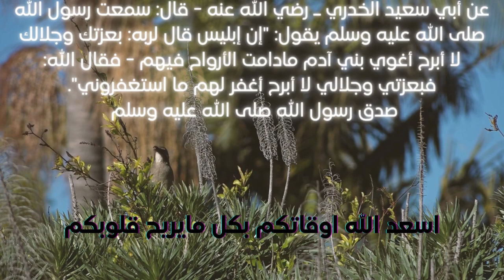حديث نبوي شريف عن الإستغفار- ماهي فائدة الإستغفار-لماذا يغفر الله الذنوب؟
احاديث نبوية قصيرة - لكل من يهتم بسيرة النبي صلى الله عليه وسلم

ترحب بكم قناة نور الشمس وتتمنى لكم الاستمتاع بمشاهدة المحتوى والاستفادة منه. يرجى الاطلاع أدناه على وصف كامل للفيديو

اهداءات جميلة
رسائل صباحية
رسائل مسائية
رسائل الجمعة
ادعية
دعاء الانبياء
دعاء الرسل
دعاء سيدنا ادم
دعاء سيدنا نوح
دعاء مبارك
ايات السكينة
رسائل _يوم_الجمعة